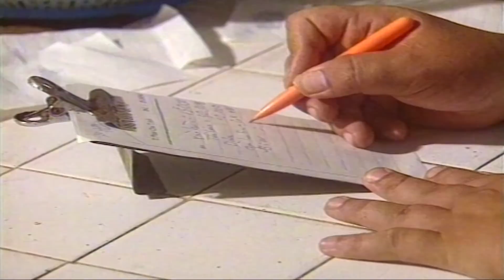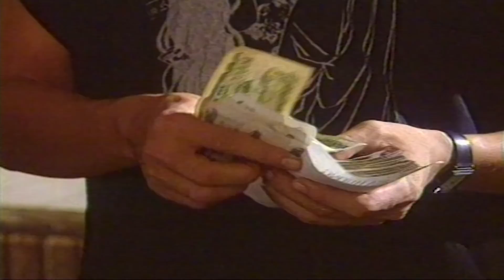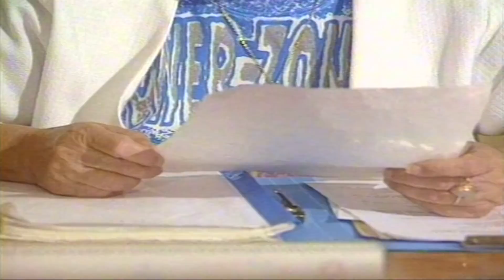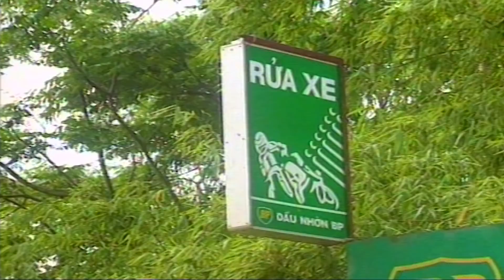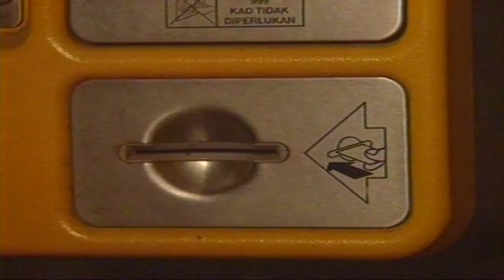Khi Người Ta Yêu - Phần 1 | Phim Việt Nam Cũ Hay Nhất